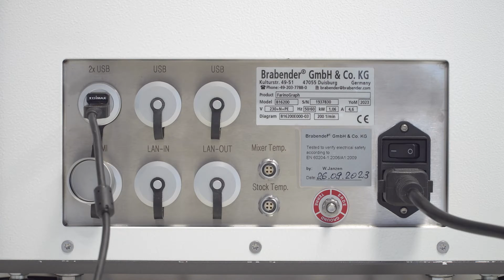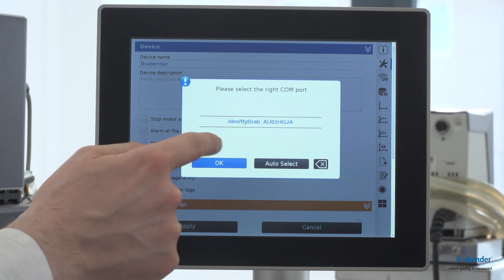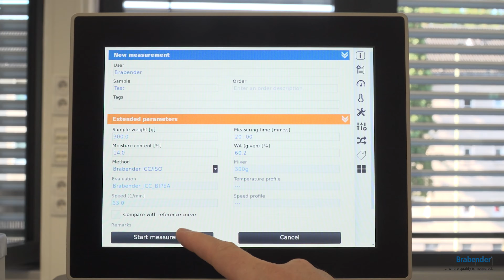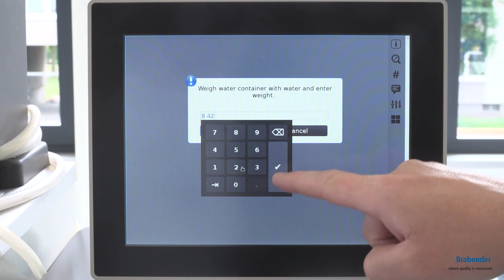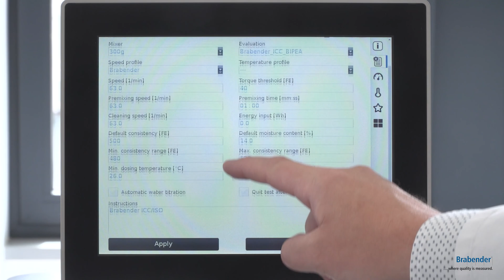FarinoGraph with AquaInject: How to prepare a test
The Brabender FarinoGraph is the latest model of the world's most widely used instrument for measuring flour water absorption and dough kneading properties.
Rooted in a rich history dating back to 1928, this advanced flour analyzer seamlessly connects the global flour industry through compliance with key national and international standards.
This video shows just some of the many features of the state-of-the-art FarinoGraph.
With different mixer geometries and pre-defined methods, it allows users to easily adapt to different flour sample sizes and applications.
With AquaInject, it guarantees unparalleled precision in water dosing.
Its MetaBridge operating software provides real-time quality control. With advanced software features, streamlined workflows and simplified procurement, it paves the way for data-driven decisions, global standards compliance and baking excellence.
As part of the Brabender 3-Phase System, the Brabender FarinoGraph provides a solution for simulating the entire baking process, from water absorption and kneading behavior to stretching properties and gelatinization analysis, revolutionizing dough characterization.